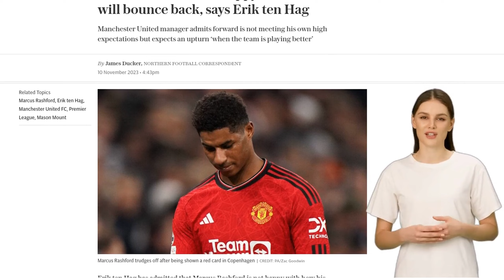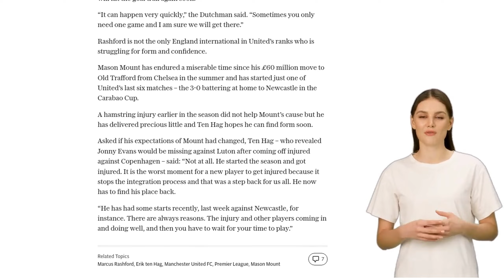Marcus Rashford unhappy with his form but will bounce back, says Erik ten Hag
Manchester United manager Erik ten Hag has acknowledged that Marcus Rashford is not happy with his current form but believes the striker will bounce back. Rashford has struggled this season, scoring just one goal in 15 matches for United. He was also sent off in their recent Champions League defeat to Copenhagen. Ten Hag admitted that both Rashford and the club are unhappy with his performances, but he is confident that the 26-year-old will improve and start scoring goals again. Rashford has faced off-field issues, including a car crash, a public rebuke from Ten Hag for staying out late, and his brother's recent arrest. Ten Hag believes that a change in fortunes can happen quickly and hopes that Rashford will find his form soon. Another England international at United, Mason Mount, has also been struggling for form and confidence since his move from Chelsea. Ten Hag hopes that Mount can find his place in the team and start performing better.